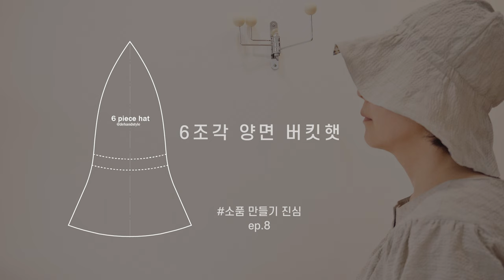[무료패턴]양면 버킷햇 만들기 바느질 과정과 쏘잉팁.6piece reversible bucket hat sewing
너무 쉽고 간단한 버킷햇 만들기 과정을 담았어요. 양면으로 쓸수 있는 디자인이라 활용도가 좋고 A4지 한장에 쏙 들어가는 패턴을 공유 합니다.

바느질을 막 배우기 시작할 때 처음 이 모자를 만들었는데.
요번에 패턴을 좀더 보완해서 만들고 새롭게 제작해 보았어요.
여름의 뜨거운 햇살을 잘 피해 다녔고, 가을에도 분위기 있는 원단으로
제작해서 또 즐겨 보고 싶어요.

간단하지만 활용도가 너무 좋은 모자 패턴은
머리둘레 55~60cm까지 커버되는 디자인 입니다.
고무줄의 길이를 머리둘레에 맞게 넣어 주면
주름의 정도가 아주 살짝 다르겠지만 누구나 편하게 쓸 수 있는 패턴이에요.
** 영상에는 없지만 kids 패턴도 함께 공유드립니다.

무료패턴으로 공유합니다.
창의 크기는 취향에 따라 조절하셔서 사용하면 됩니다.

*원단정보
-겉감(서포터즈 활동으로 원단을 제공 받아 작업했습니다)
수입원단/호리아 이태리/울 블렌드 쟈카드 워셔블 라이크라 경사 스판 [240G]SD-440
- 안감:개인소장 60수 아사면

*[무료패턴]6조각 양면 버킷햇_링크
[ adult ]
*pdf패턴 1:1출력하기
  무료패턴 *.pdf패턴 출력하는 방법 1:1사이즈에 맞게 프린트하기

*영상속 스티치 노루발
 : 공업용 이중 스티치 땀방지 노루발 CR 1/16
스프링이 있는 방향에 따라서 CR(오른쪽에스프링), CL(왼쪽에스프링) 1/16(스티치간격)
 제가 구매한 사이트 링크를 공유 드립니다.
 본 링크가 아니더라도 같은 명칭으로 검색하시면  다양한 스티치 간격의 노루발을 쉽게 찾으실 수  있습니다.

*instargram(인스타그램에서 핸드메이드 일상을 더 자주 전하고 있어요.)